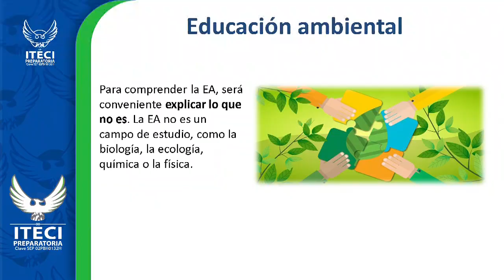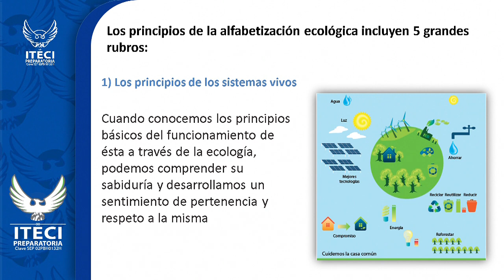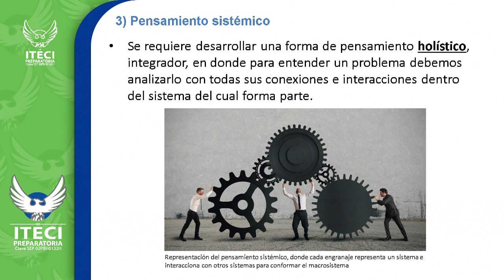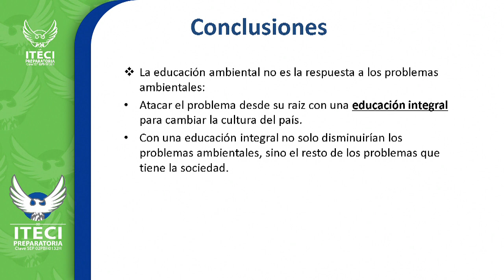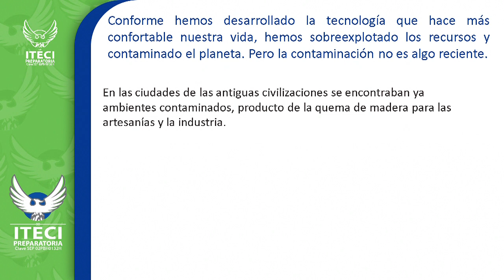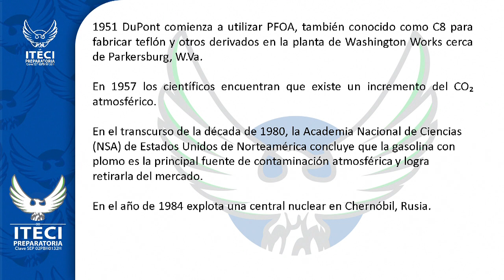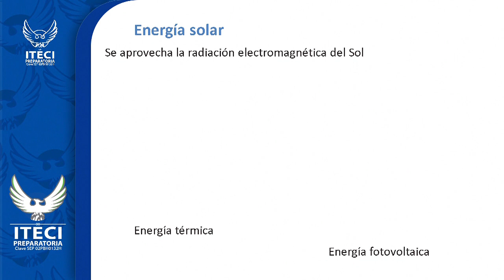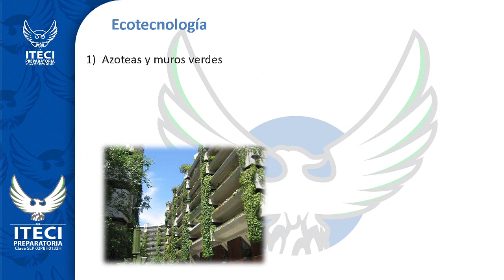Educación Ambiental (Semana 7)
Prof. Adolfo López Hernández
Ecología    6to Bimestre

Recuerda que la programación la puedes encontrar en nuestra página de Facebook  ITECI Preparatoria Oficial

Bachillerato General
Oferta Académica